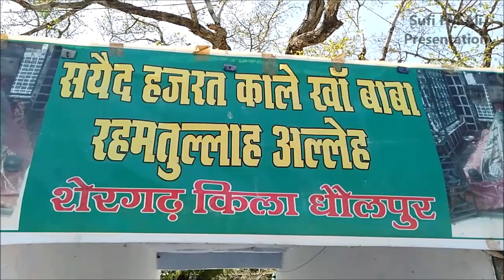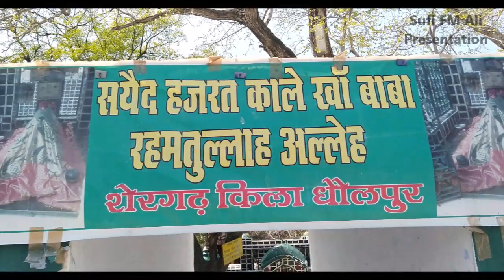Hazrat Sayed Kaale Khan Baba (RA) l Dholpur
Hazrat Sayed Kaale Khan Baba (RA)

Location :- Shergarh Fort, Chambal, Dholpur, Rajasthan, India.